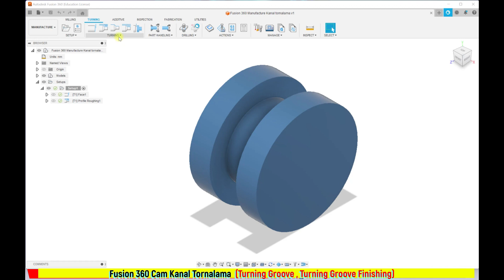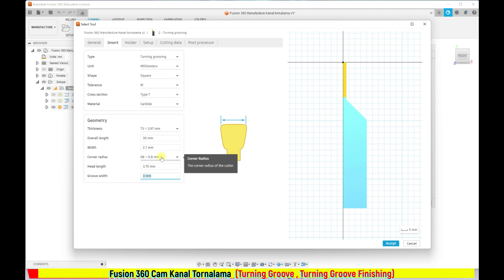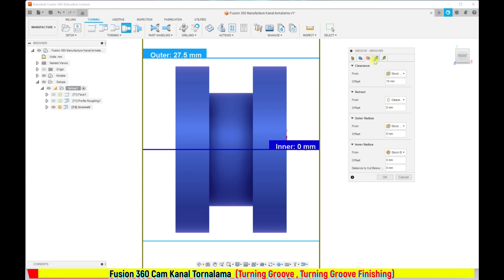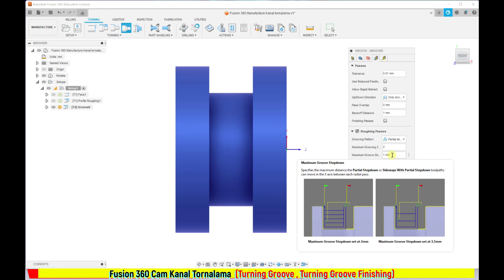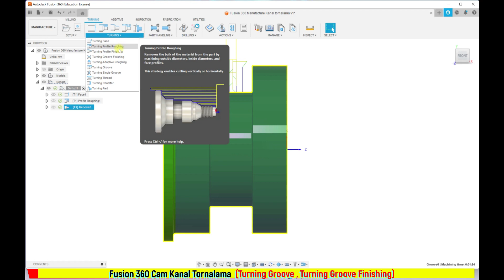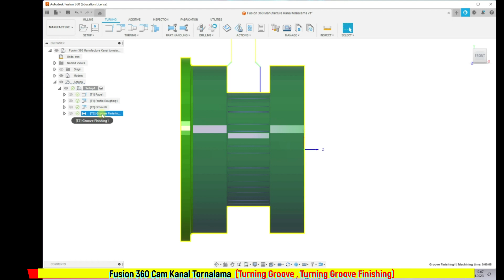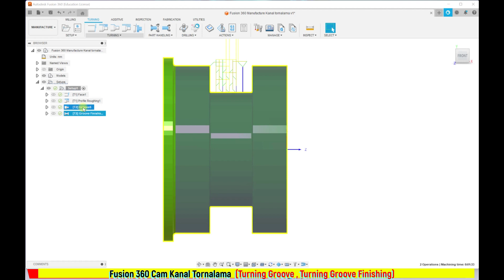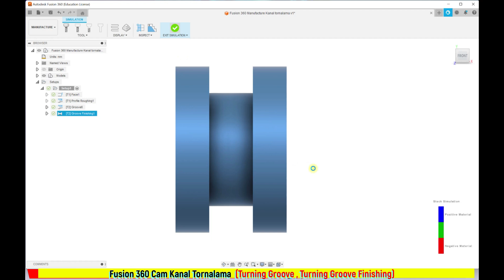Fusion 360 Cam Kanal Tornalama, Turning Groove, Turning Groove Finishing, CNC TORNA CAM TORNALAMA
Fusion 360 Kanal Tornalama (Grooving) Operasyonu | Adım Adım Eğitim
Bu videoda, Autodesk Fusion 360 CAM ortamında kanal tornalama (grooving) işlemini nasıl gerçekleştirebileceğinizi adım adım anlatıyoruz. CNC tezgahlarında dış çap kanal tornalama operasyonunun nasıl planlandığını ve uygulanacağını tüm detaylarıyla öğrenmek isteyenler için kapsamlı bir rehber!

🔧 Bu videoda öğrenecekleriniz:
00:00 – Giriş
00:11 – Kanal tornalama (grooving) operasyonuna giriş
01:00 – Kesici takım tanıtımı ve takım oluşturma
02:00 – Devir ve ilerleme ayarları
04:00 – Geometri tanımlama
05:20 – Talaş kaldırma yönü ve stratejiler
08:00 – Simülasyon ve takım yolu kontrolü
10:00 – Final paso (finish pass) tanımı
13:00 – Operasyonları birleştirme ve nihai simülasyon

🛠️ Kimler için uygun?

Fusion 360’a yeni başlayanlar

CNC operatörleri ve programcılar

CAM stratejilerini öğrenmek isteyen teknik öğrenciler

Gerçek üretim sürecine geçmeden simülasyon üzerinden uygulama yapmak isteyenler

📌 İpuçları:
– Doğru takım seçimi ve parametre ayarları üretim kalitesini doğrudan etkiler.
– Simülasyon ile takım yollarınızı kontrol etmek olası hataları önler.
– "Rest Machining" özelliği ile kalan talaşa göre takım yolu oluşturabilirsiniz.